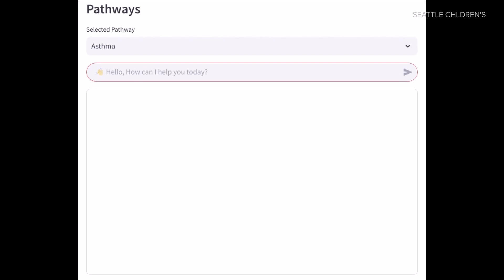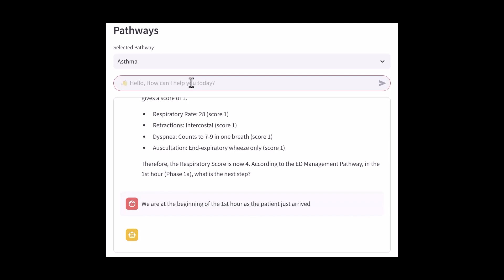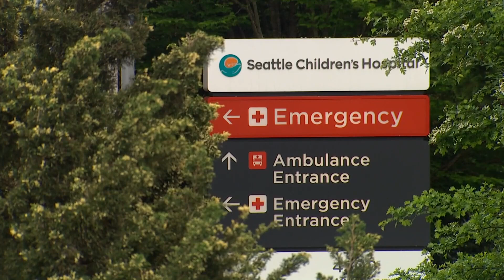Google Cloud, Seattle Children's teaming up to use AI to help patients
Seattle Children's will be one of the first to use Pathway Assistant, an AI agent that improves access to complex information and best practices.